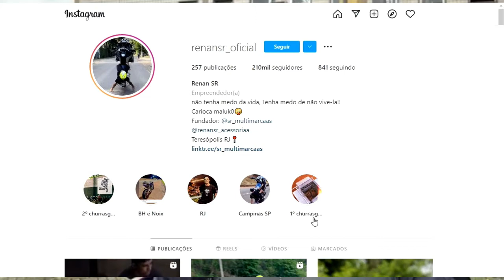DIÁRIO TV: Redação do jornal O Diário de Teresópolis 04.02.2022